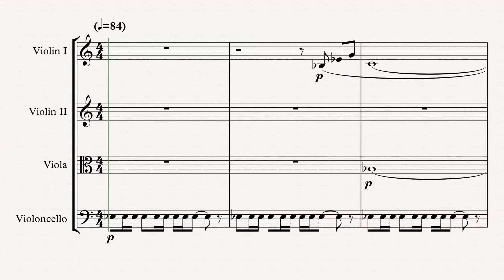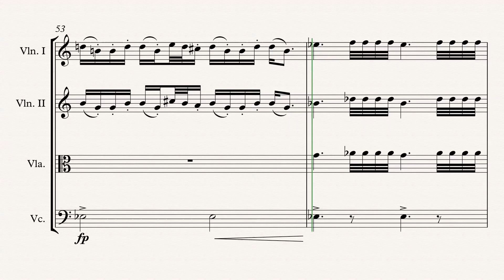„Olympic Theme“ String Quartet arr. Adrian Wagner (John Williams)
„Olympic Theme“ (Leo Arnaud) arr. Adrian Wagner - String Quartet (Sheet Music) Arrangement

Parts
Violin I
Violin II
Viola
Violoncello